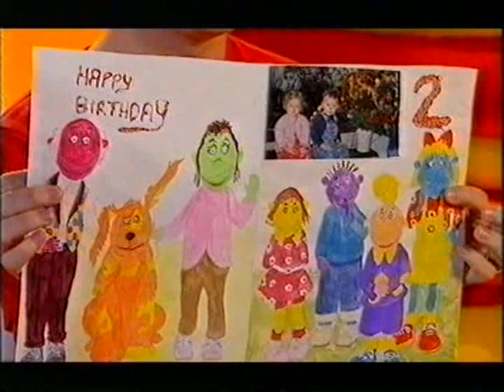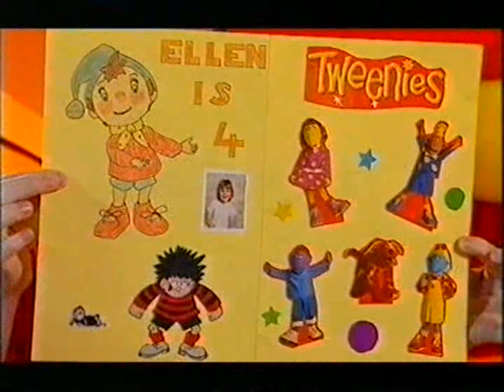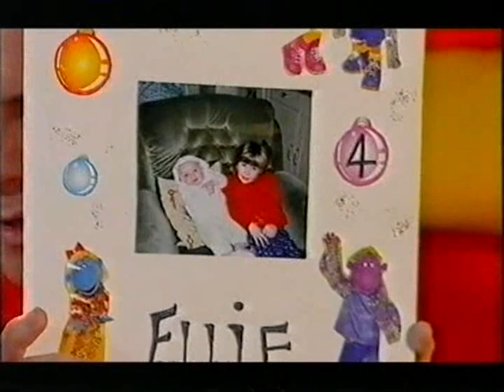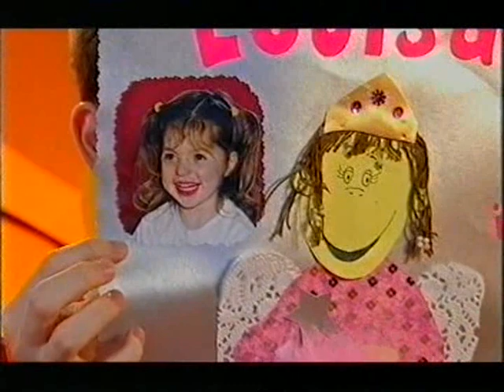CBBC Morning Continuity With Liam End of Penny Crayon into Birthday Cards then Double bill Teletubbies